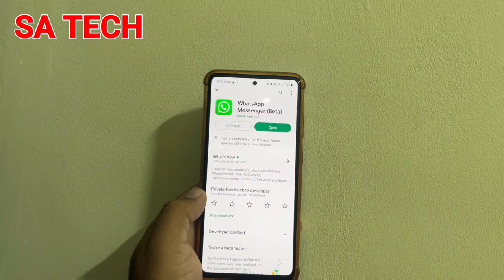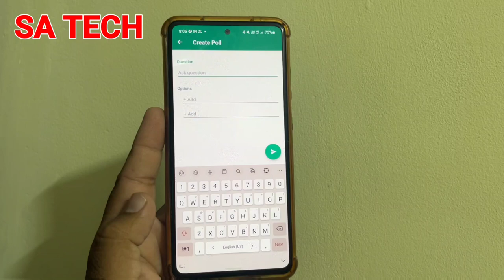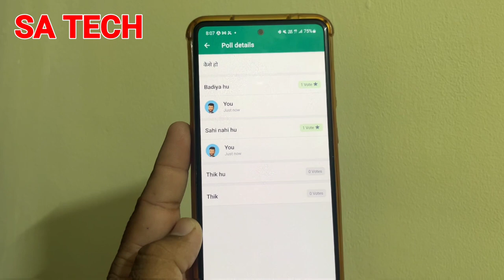Whatsapp New Poll Feature, Whatsapp New Update 2022